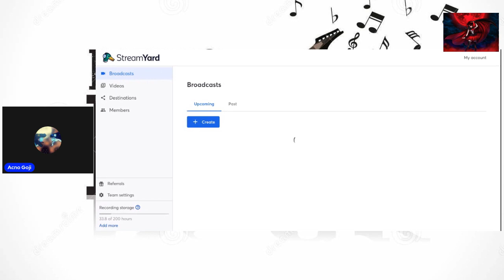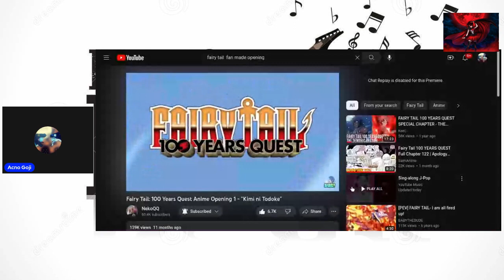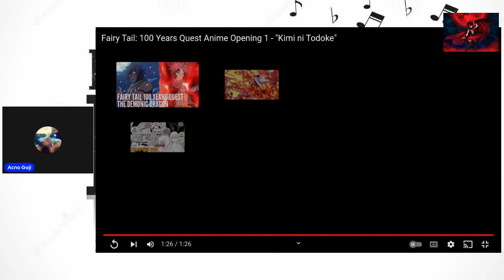Reaction to Fairy Tail: 100 Years Quest Anime Opening 1 - "Kimi ni Todoke" by Lady Dianthe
link to her Video I always have to listen to this before reading Fairy Tail 100 years quest newest chapter I miss Lady Dianthe videos hope someday she make a new channel and start uploading Fairy Tail videos again